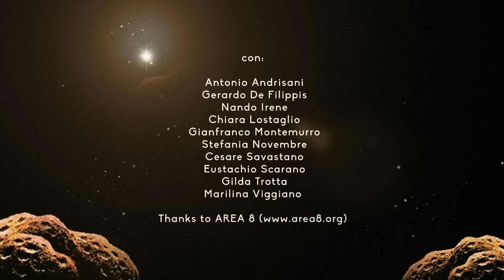Vidra - La Fine delle Comunicazioni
Il secondo singolo dei Vidra, in attesa dell’album “La fine delle comunicazioni” Rupa Rupa Records 2015 ©®

CREDITS:

Regia: Antonio Andrisani e Amila Aliani
Soggetto: Antonio Andrisani
Montaggio: Amila Aliani

con

Antonio Andrisani
Gerardo De Filippis
Nando Irene
Chiara Lostaglio
Gianfranco Montemurro
Stefania Novembre
Cesare Savastano
Eustachio Scarano
Gilda Trotta
Marilina Viggiano

Autori:  Antonella Gigantino / Francesco Fecondo
Arrangiamento: VIDRA

Antonella “Giga” Gigantino: voce
Francesco “Frencio” Fecondo: voce e tastiere
Michela Coppola: viola
Davide Emanuele Zinna e Gerardo Coppola: chitarre elettriche e programmazione batteria elettronica

Produzione e mix: Gerardo Coppola e Gabriele Loria
Mastering: Gabriele Loria @ Rupa Rupa Records